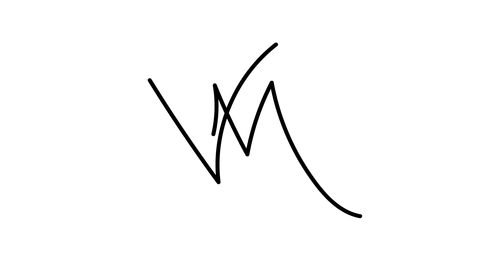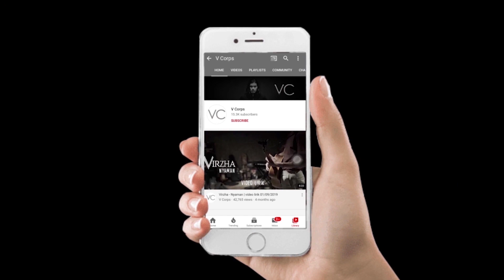NYANYIDIRUMAH - VIRZHA - Tak seterang biasa akustik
For Bussiness :
                            Contact Person :